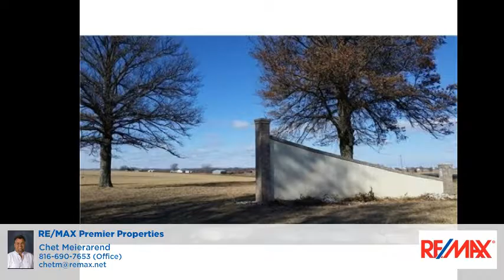Lot 7 Lakeside Circle Odessa, MO 64076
Chet Meierarend - RE/MAX Premier Properties